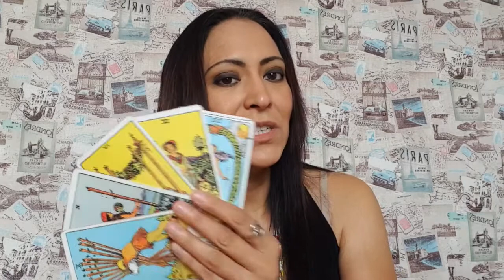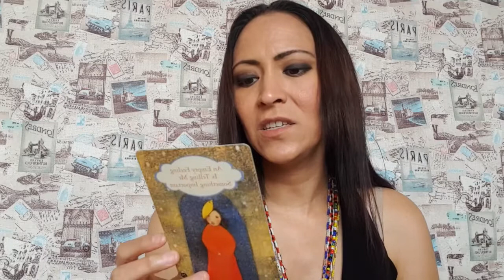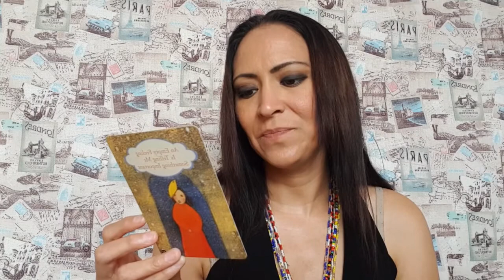Geminis - Horóscopo semanal del 17 al 23 de Agosto 2020